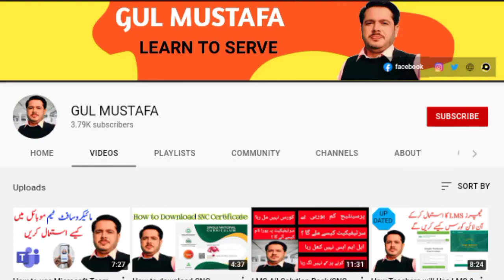Interview Experience as a Lecturer Education 2022 Rabia Malik PPSC Exam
In this video I Rabia Malik will share my Interview Experience as a Lecturer Education by PPSC 2022.